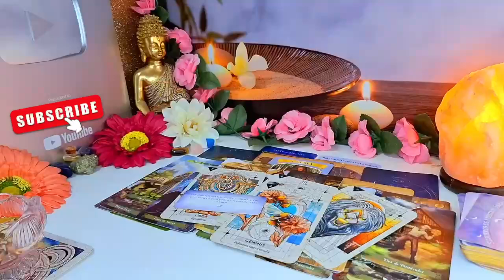LEO, BEWARE A WOMAN IS TRYING TO DESTROY YOU THIS IS HER NAME..! JULY 2024 Tarot Reading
Leo Love
Leo 2024
Leo today
Leo JULY